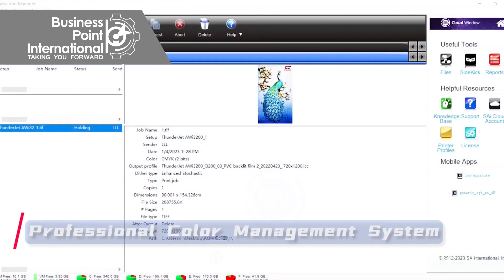Roll To Roll UV Printer | Business Point International, UAE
Our roll to roll UV printer boasts many benefits to the industry such as high-speed printing, exceptional color vibrancy and the ability to print on diverse materials. elevate your printing capabilities by getting the supply of digital printing machines from Business Point International, UAE.

Dubai - UAE
Office # 137, 4WB Building DAFZCO, Dubai - UAE.
Sharjah - UAE
Maliha Road, Industrial Area 13, Sharjah - UAE.
Sohar - Oman
Al Tareef, Near Safeer Mall Sohar – Oman